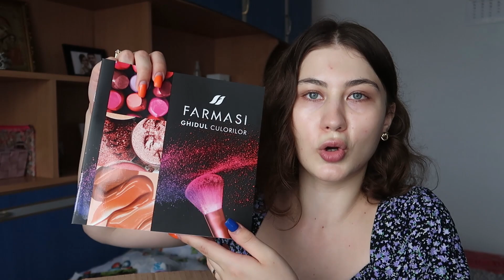Testez prima dată machiaje de la Farmasi ❤️ cadouri primite+ o comanda Notino💄